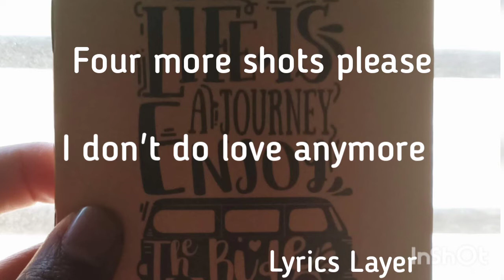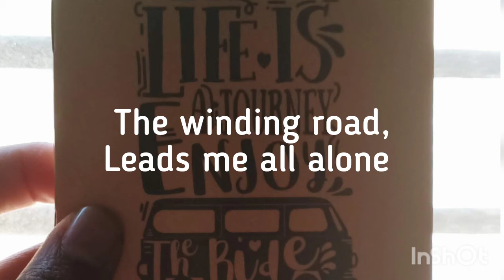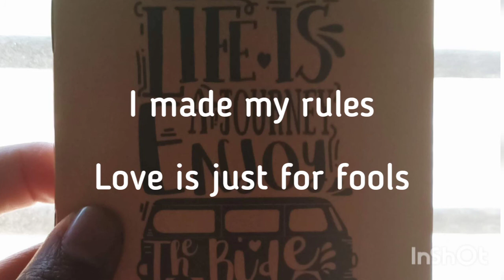I don't do love anymore | Four More Shots Please lyrics